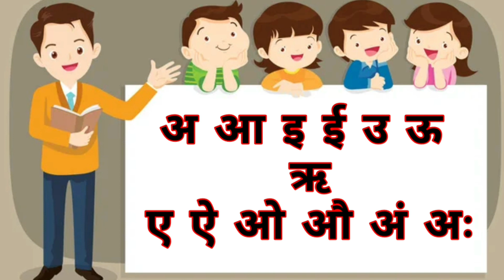A se anar aa se aam | अ से अनार - Hindi Varnamala Geet,Hindi Phonics Song,आ से आम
A Aa E Ee | अ आ इ ई | A Se Anar | अ से अनार | हिन्दी Letters | Hindi Alphabets

अ से अनार - Hindi Varnamala Geet - Hindi Phonics Song - Hindi Alphabet Song

Hindi Varnmala
Hindi Varnmala for Nursery Hindi nursery rhymes Nursery rhymes Learn Hindi Varnmala
हिंदी वर्णमालागीत
हिंदी वर्णमाला
हिंदी स्वरब्यंजन